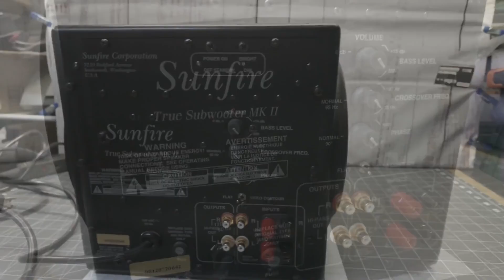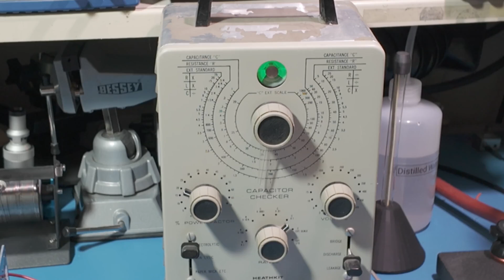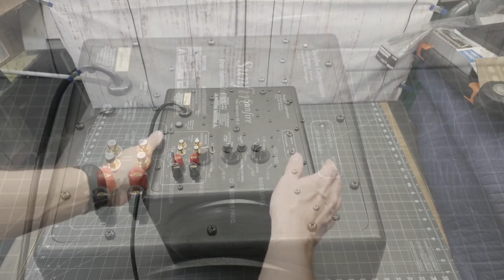Resurrecting a Dream: Repairing a Sunfire MK II Subwoofer from the Thrift Store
Join me on a journey to revive a teenage dream! The Sunfire MK II subwoofer, designed by Bob Carver, was a groundbreaking audio powerhouse in the late '90s. I found this legendary sub at a thrift store, labeled 'broken,' and couldn’t resist the challenge. Watch as I diagnose and repair its failed capacitors, bringing it back to life, and finally test its legendary bass. If you’ve ever dreamed of owning a piece of audio history, this one’s for you!